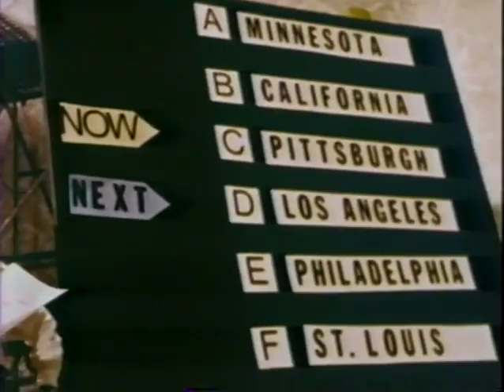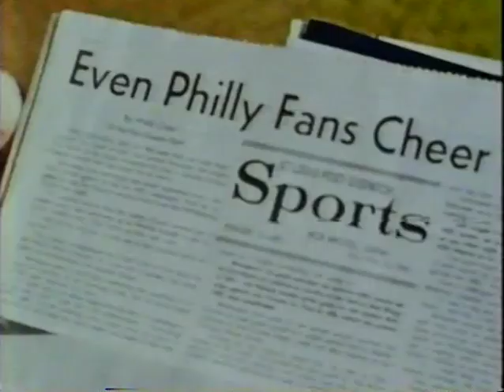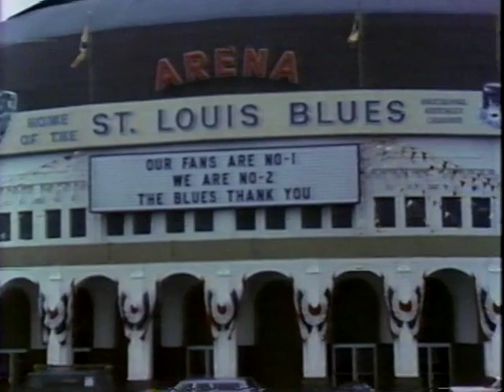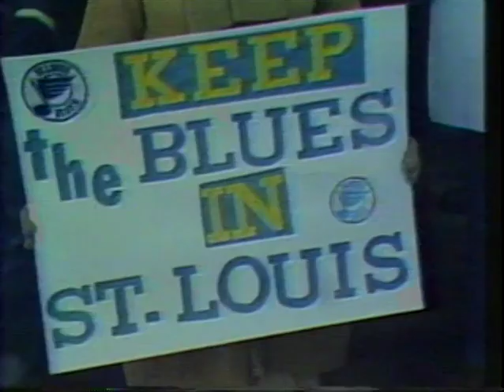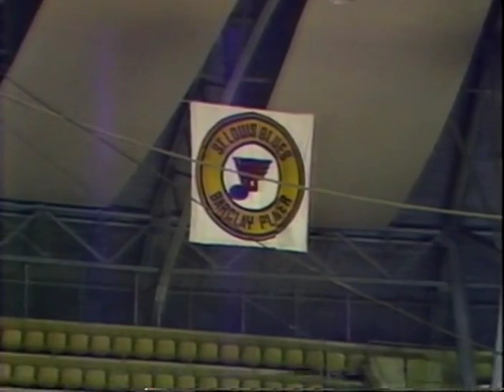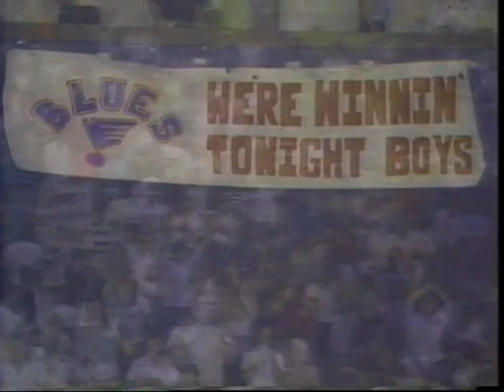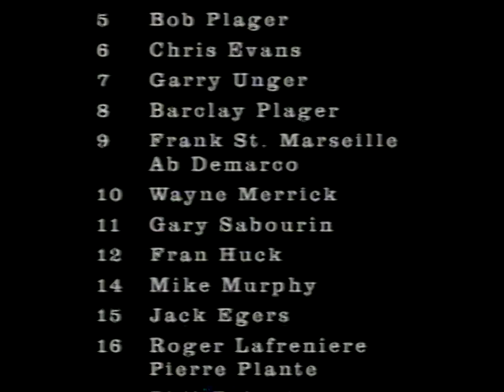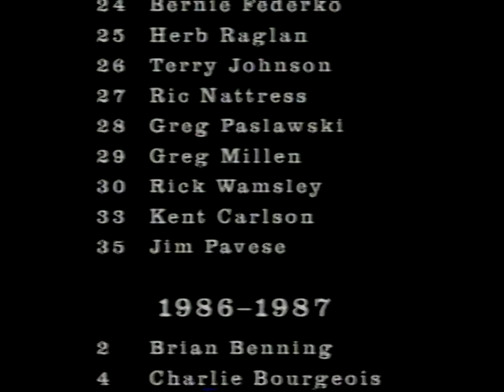ST LOUIS BLUES HOCKEY HISTORY. "TRUE BLUES"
Great production of St. Louis Blues history from expansion until 1980's,  Also great highlights from St. Louis Arena.